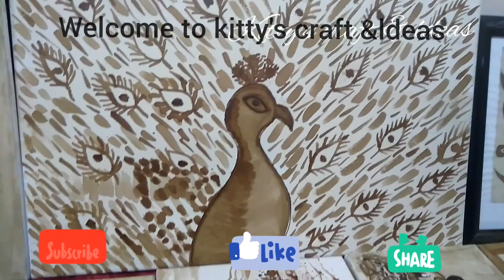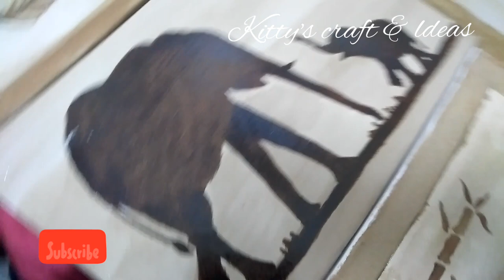Coffee painting Ideas, coffee painting exhibition , school exhibition Ideas